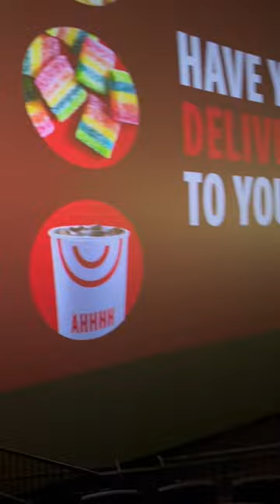Cinemark XD, PS2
Life is a Journey, experience every moment. Cinemark XD Screen, view is good from even corner seat.